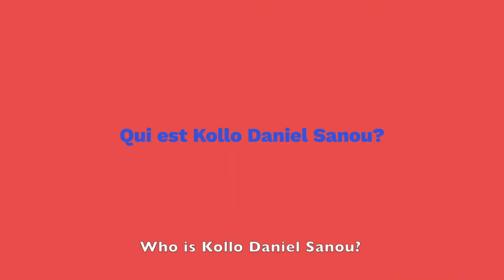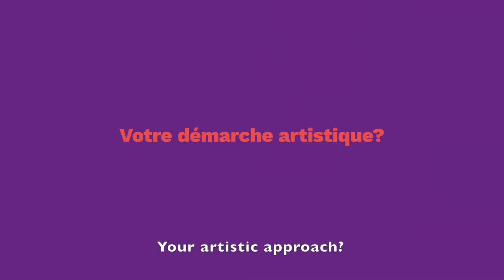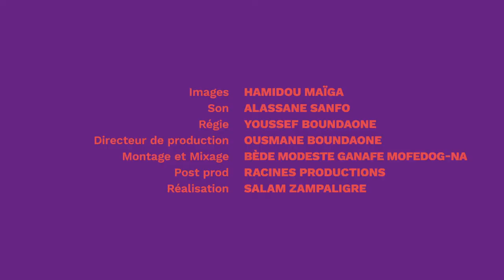KIFIFE 2019: Interview with Kollo SANOU for “United Screens” - SUBTITLED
Film-makers worldwide keep up with very different working conditions. How does a day in a filmmaker’s life look like – in India, Mauretania, and Burkina Faso? What are the circumstances under which movies are being made? What drives film-makers to realize their ideas? How are the movies distributed after all? It‘s these questions which led to „United Screens“ by SAVVY Contemporary (curator: Abhishek Nilamber), a project asking questions about the production and distribution of films in several parts of the world.
With the first Kid's Film Festival (KIFIFE) in Burkina Faso the opportunity arose to throw light also on the sub-Saharan film industry and to become a part of United Screen‘s research approach. Thus, KIFIFE enables us to take a look behind the scenes of Burkinabe film productions:

Abdoulaye Diallo (festival manager)
Aissata Ourma (director)
Michel Zongo (director)
Alex Moussa Sawadogo (film curator)
Justin Ouoro (film theorist at Université de Ouagadougou)
Kady Traore (director)
Kollo Sanou (director)

„United Screens“ is a research and exhibition project of several years which is funded amongst others by Haupstadtkulturfonds and Arab Fund For Arts and Culture (AFAC).